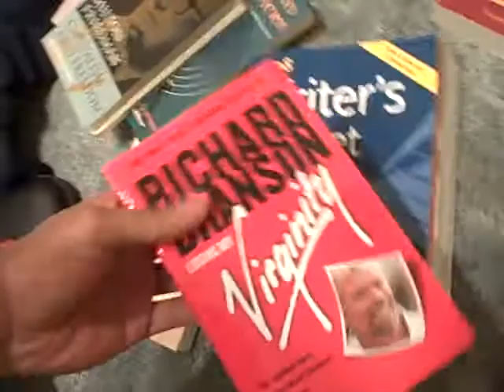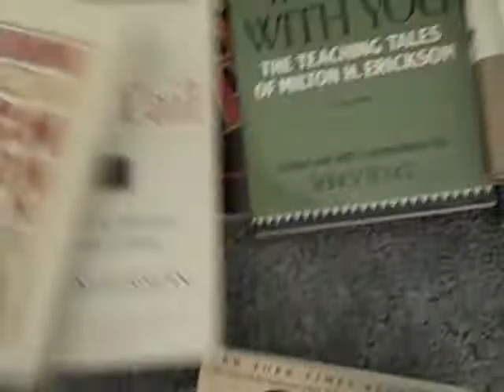Pwning Life Account and a BIG Secret... :)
I'm going to through some old Taiwan footage up there soon to pop things off with.

Looks pretty cool.

Stickam Tomorrow@8PM Central!